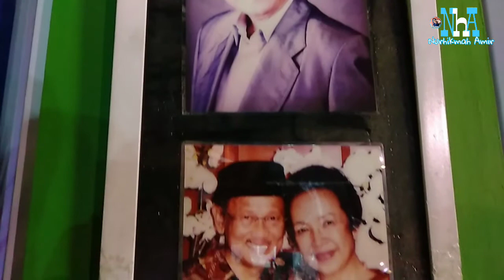NhA #59 Keliling Lapangan Sambil Nemenin Foto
Assalamualaikum
Kali ini jalan jalan bareng Rahma dan Indah mumupung ada di parepare yang nunggu wisuda kemarin
Tapi alhasil wisuda ditunda, dan untungnya sebelumnya sudah jalan2 duluan sebelum ada pengumuman diliburkan selama 14 hari..
Maafkan videonya tak sempurna vloger yang lain.